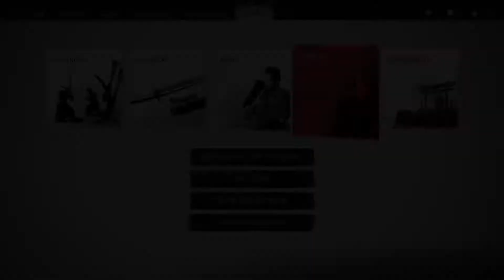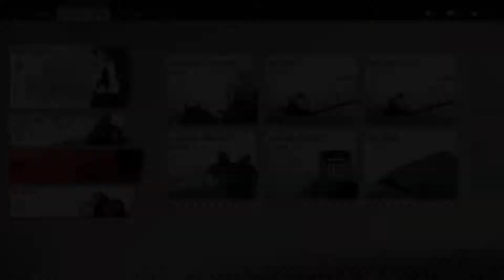Ghost Of Tsushima Director's Cut [IKI ISLAND DLC] Walkthrough Gameplay PART 1 - INTRO [PS5]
Hey guys, starting Ghost Of Tsushima Director's Cut [IKI ISLAND DLC]. I am playing on my PS5.
This Ghost Of Tsushima Director's Cut [IKI ISLAND DLC] Gameplay Walkthrough includes the full Campaign Story.

Tales covered:
JOURNEY INTO THE PAST - 02:00
A LOST FRIEND - 20:17

Keep tuning in for more Ghost Of Tsushima content.